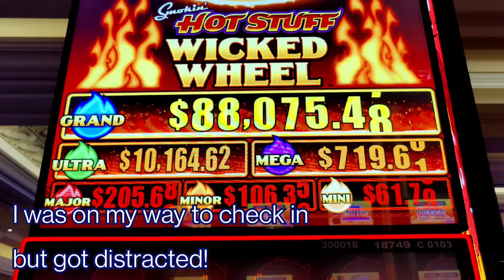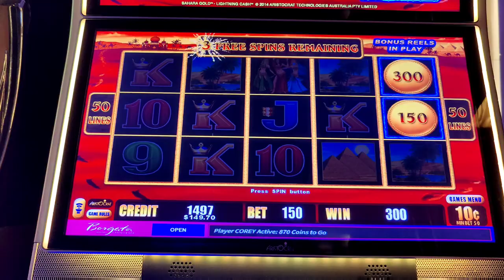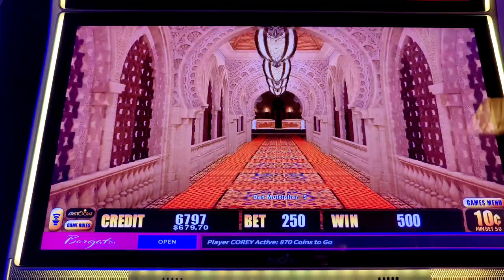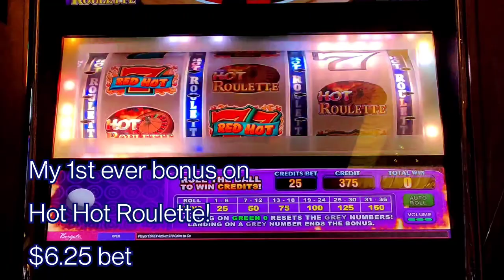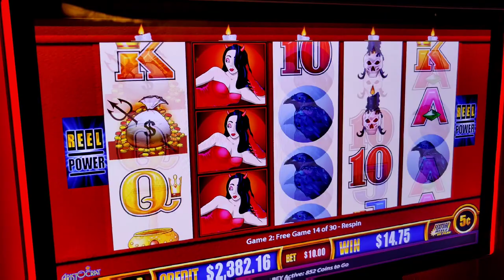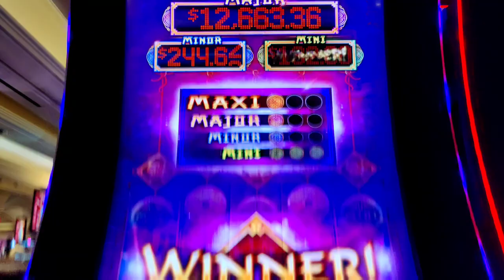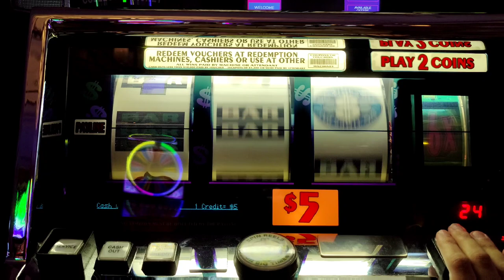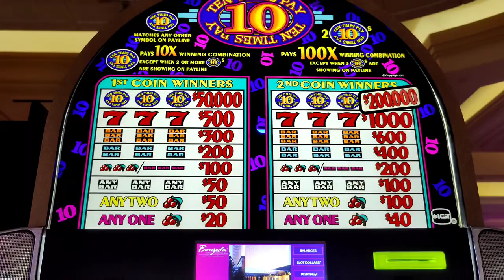Big Time HANDPAY on Big Times Pay Kicks Off GQS Weekend!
@GambleholicQueenSlots  came to AC and I came to win!  Featuring my first handpay on $5 Big Times Pay and other mostly high limit slots.  @Theborgata